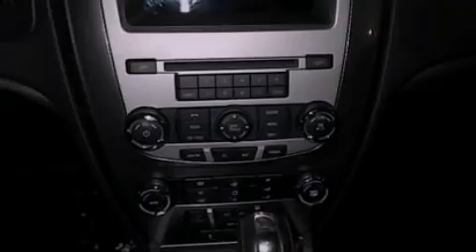2010 FORD FUSION Fenton MI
We have been honored to serve the Fenton MI area , we promise that your experience at our dealership will exceed your expectations !

 Year : 2010
 Make : FORD
 Model : FUSION
 Engine : 3.0L V6 24V MPFI DOHC FLEXIBLE FUEL
 Trans . : 6-SPEED AUTOMATIC
 Exterior : RED
 Miles : 100,702
 Interior : BLACK
 Stock : 12030A